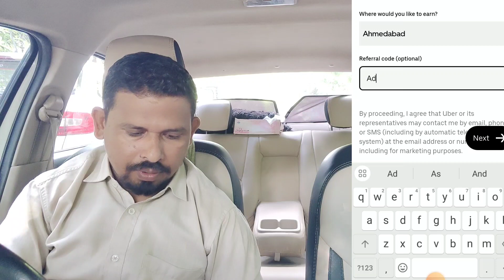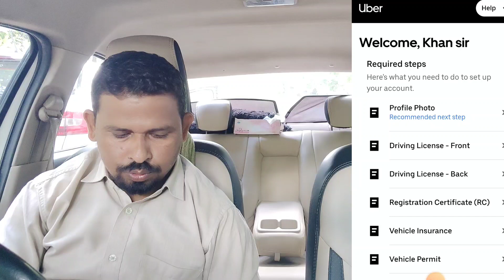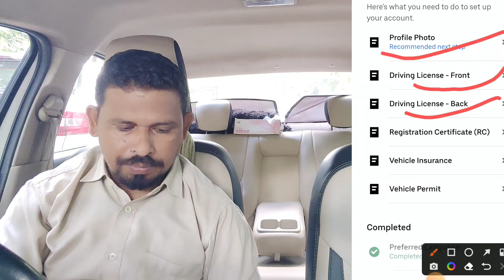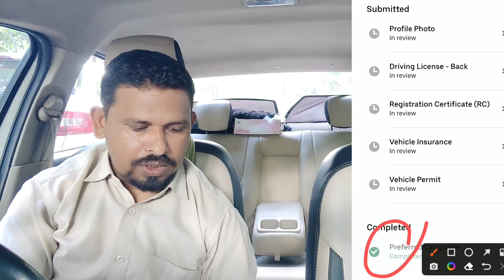Uber Driver Id Kaise Banaye Uber Me Gadi Kaise Lagaye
Uber Bike Registration Online
Uber Driver Registration
Uber Bike Taxi Job
Can You Create An Uber Account Online
Uber Driver Job
Uber Me Bike Kaise Lagaye Ghar Baithe
taxi business
evrest fleet
best car for taxi business in india
uber driver
vadodara cab vlogs
vadodara vlog
driver job
ola car
ola cabs
ola uber
uber technologies
uber electric
uber ev
tata uber
taxi business

What's up grup link,,,,,,,,,,